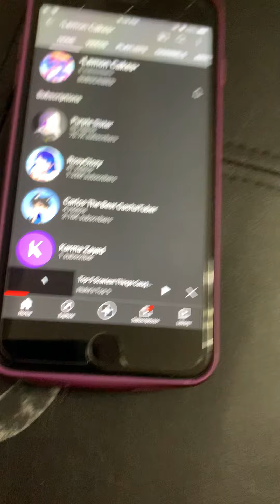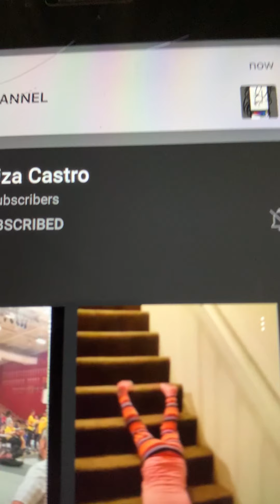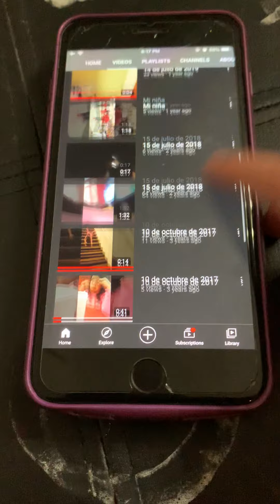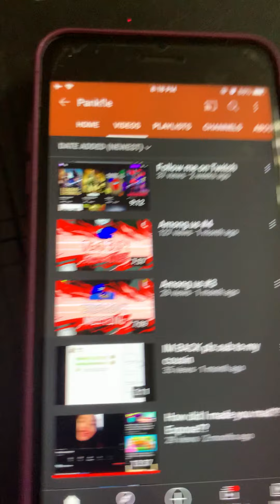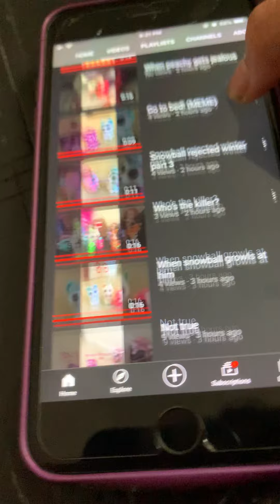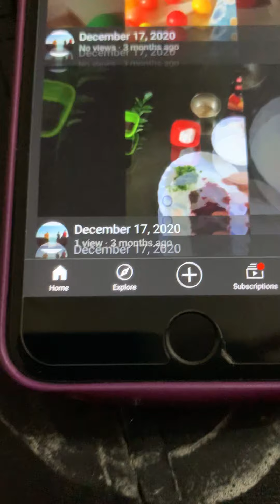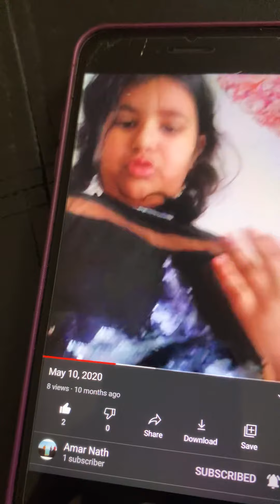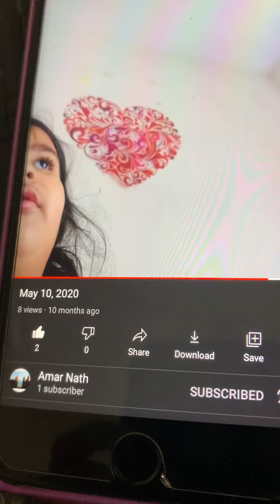The winners that gets their comments pinned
BY: Among us Wolfe pup UwU lulu